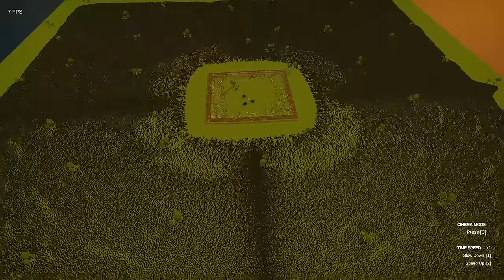Was passiert mit deinem PC, wenn du 258.165 Zombies gleichzeitig siehst?